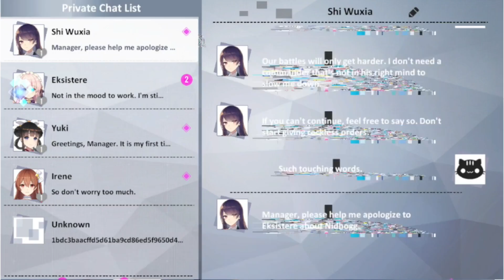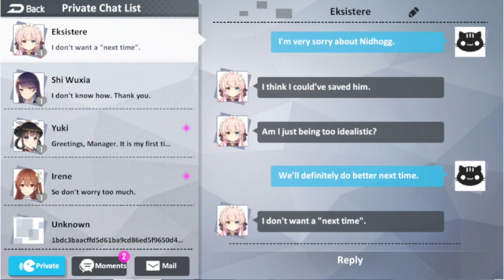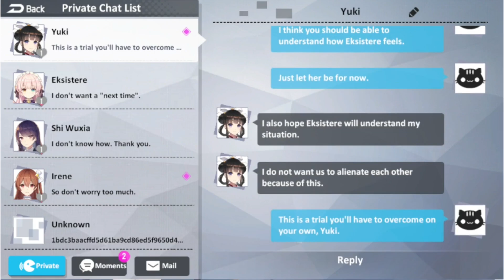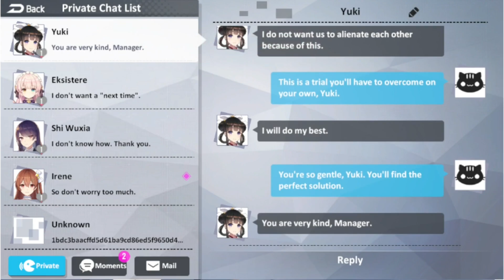Talking Sweets with my Sister - Girl Cafe Gun (Part 11)